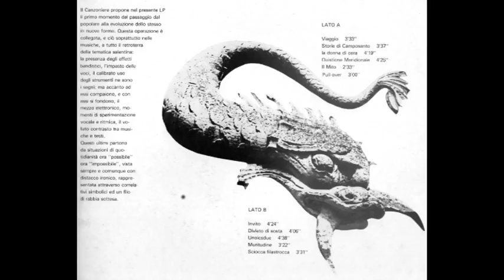vecchio canzoniere INVITO di durante zabini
interpreti:
roberto licci voce; rossella pinto voce; salvatore cotardo fiati; daniele durante voce e chitarre;  sergio zabini voce e flauto; pino ingrosso voce